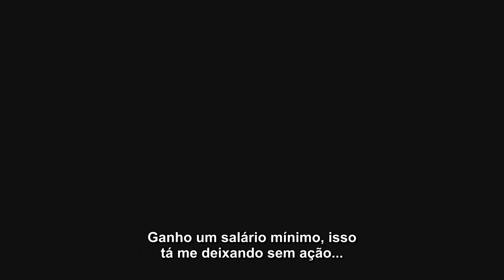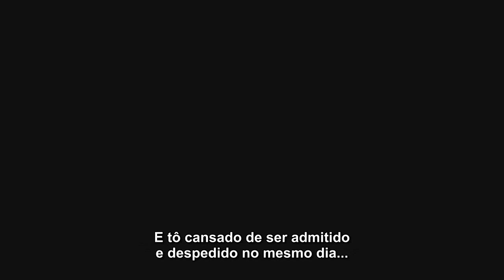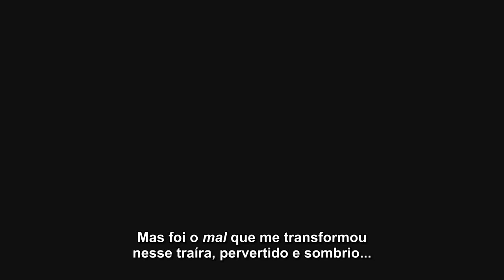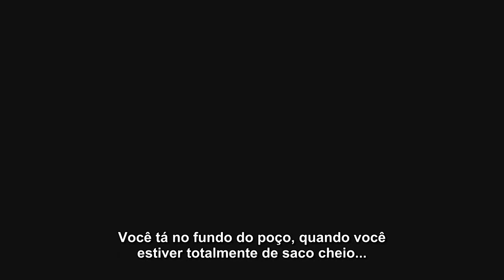Eminem - Rock Bottom (Legendado)